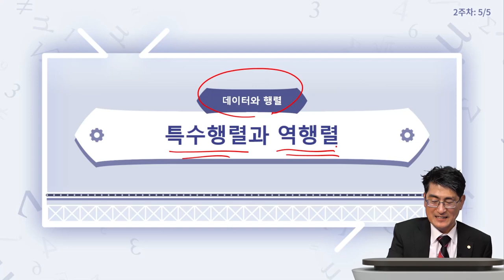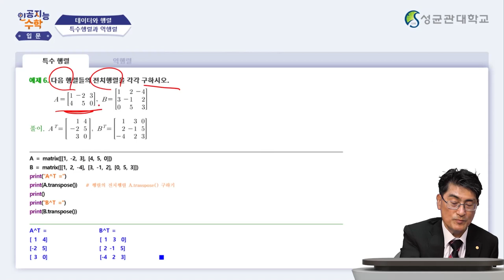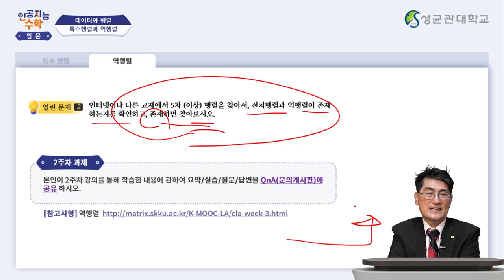[Matrixtopia 행렬중독] 인공지능을 위한 기초수학 입문_2주차 6차시 (8분)